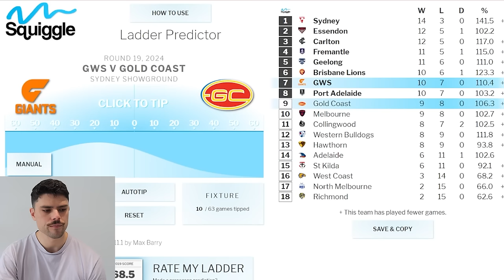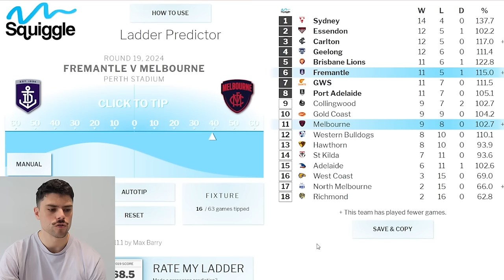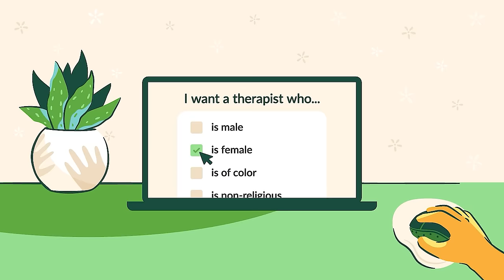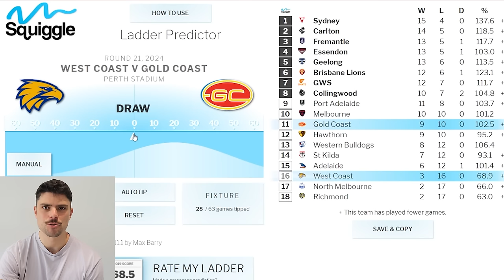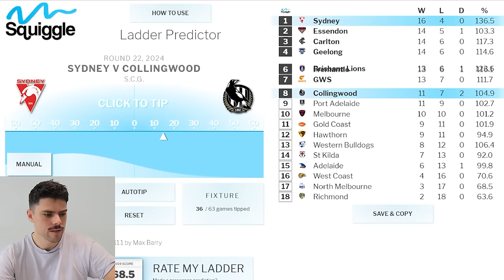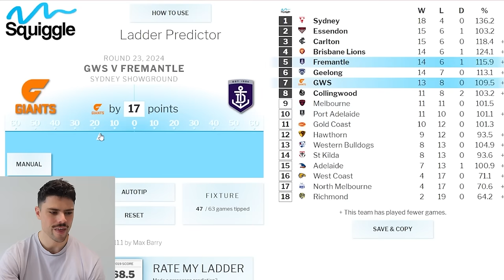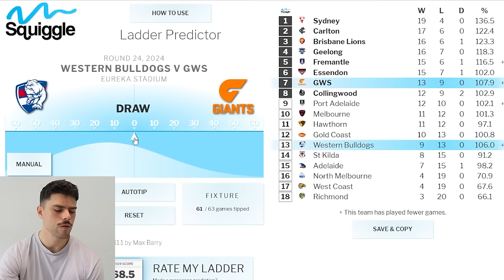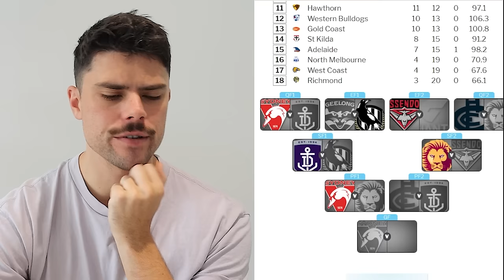Predicting EVERY GAME for the REST of AFL 2024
Let BetterHelp connect you to a therapist who can support you - all from the comfort of your own home. and enjoy a special discount on your first month